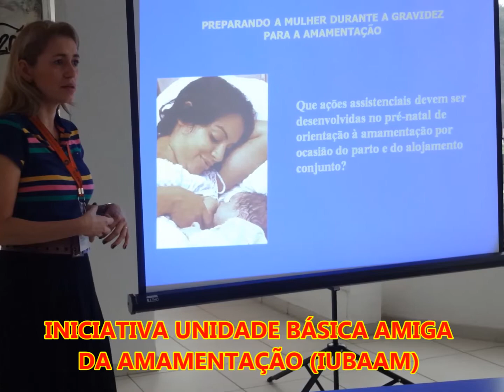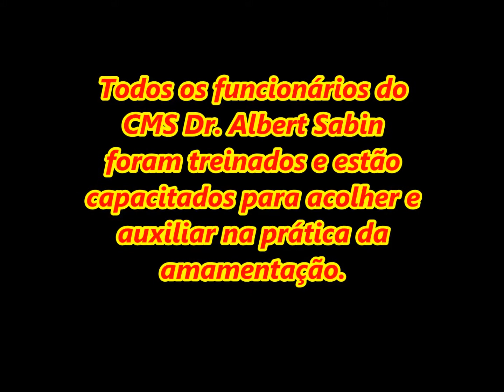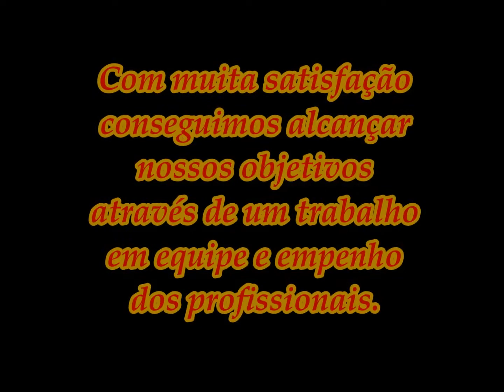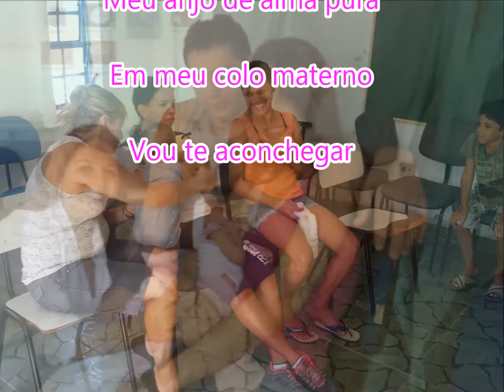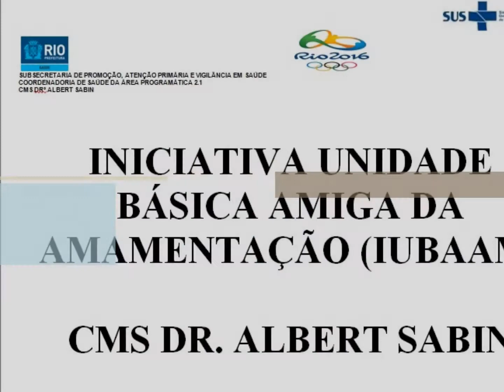Filme IUBAAM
Certificação Unidade Básica Amiga da Amamentação do CMS Dr. Albert Sabin